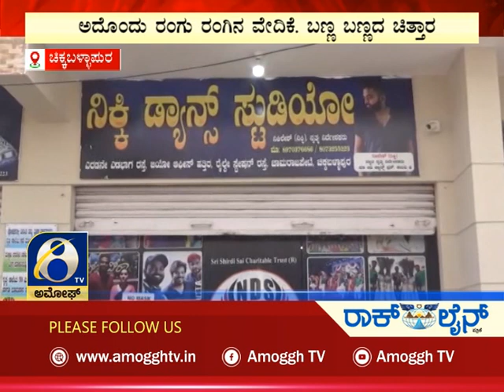ಅಮೋಘ್ ನ್ಯೂಸ್ | Amoggh News | @8pm | 02-05-2022